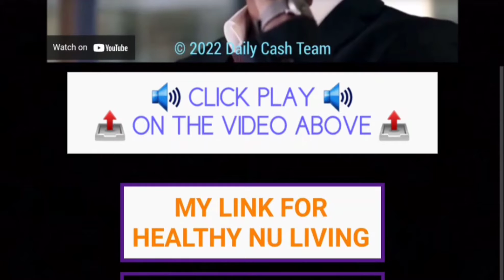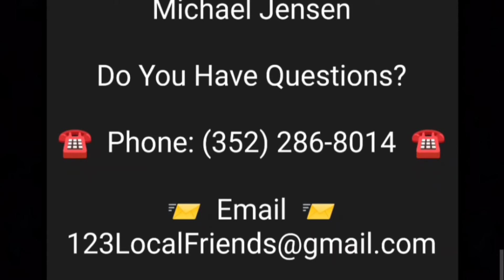Healthy NU Living HealthyNULiving NU Team Builder NU Team Builder HealthyNUliving Generic Video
Generic Video for my Other
Team Member Sales Funnel

Generic Plain Video

Has No Links HERE

Team Sales Funnel

🔥 SALES FUNNEL VIDEO

You Must

Please

Get Back in Touch
with the Person
on Daily Cash Team

or ...

Ask them for their
Sales Funnel
Capture Page Link

Please

Healthy NU Living HealthyNULiving

NU Team Builder NU Team Builder

HealthyNuLiving review

HealthyNuLiving bonus

HealthyNuLiving review & bonus

HealthyNuLiving bonuses

HealthyNuLiving course review

HealthyNuLiving demo

HealthyNuLiving scam

HealthyNuLiving course scam

HealthyNuLiving course demo

HealthyNuLiving course preview

HealthyNuLiving training course

HealthyNuLiving walkthrough

Healthy Nu Living walk through

Healthy Nu Living compensation plan

Generic Video
This is a Generic Video for my Other Team Member Sales Funnel

Generic Plain Video

Team Sales Funnel

🔥 SALES FUNNEL VIDEO

You Must

Please

or ...

Sales Funnel
Capture Page Link

Please